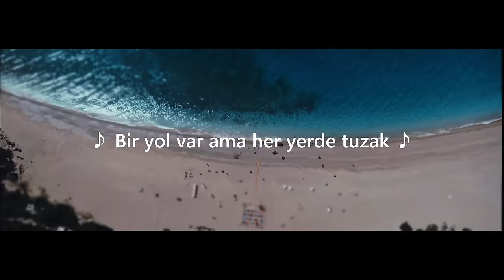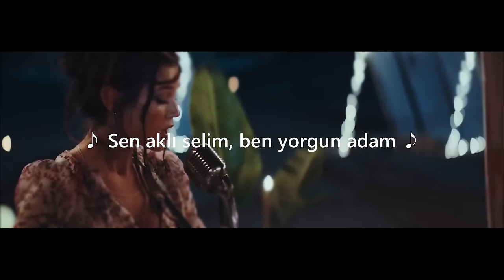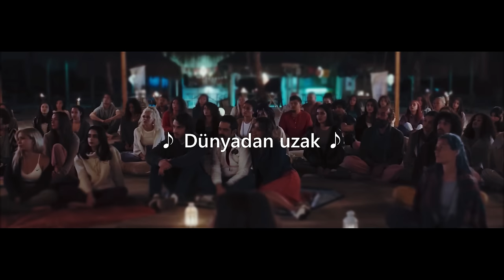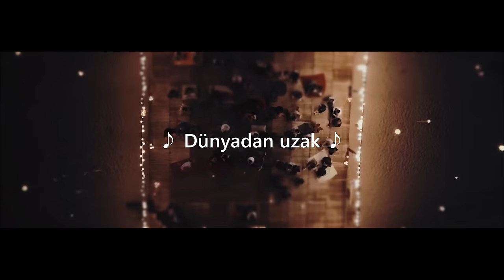Dünyadan Uzak - Pınar Deniz & Yiğit Kirazcı (Alternatif ReMix) [ Düzenleme: Sezer Sait Can ]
Yılmaz Erdoğan'ın kalemi ile sinemaya aktarılan ''Aşkın Kıyameti'' isimli filmde Pınar Deniz ve Yiğit Kirazcı'nın seslendirdiği 'Dünyadan Uzak' isimli parçayı kendimce düzenledim. Umarım seversiniz. Saygılar sunarım...

Düzenleme: Sezer Sait Can
Vokal: Pınar Deniz & Yiğit Kirazcı
Orijinal Şarkı: Pinhani / Dünyadan Uzak
Mix & Mastering: Sezer Sait Can

-Tags-
Aşkınkıyameti,
Netflix,
Yılmazerdoğan,
Pınardeniz,
Yiğitkirazcı,
Borankuzum,
Pinhani,
Dünyadanuzak,
Biryerbulalım,
Biryerbulalımdünyadanuzak,
Remix,
Ssc,
Sezersaitcan,
Sscremix,
Mix,
Mashup,
Aranje,
Mix,
Mastering,
Dram,
Dramfilmi,
Türkfilmi,
Alternatif,
Rock,
Türkçerap,
Chill,
Türkçechill,
Dj,
Slow,
Slowparçalar